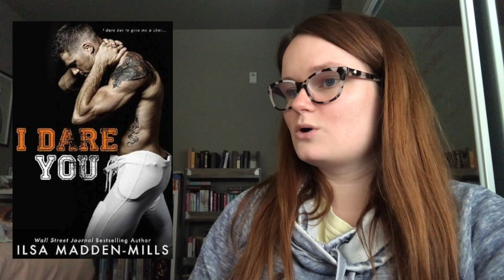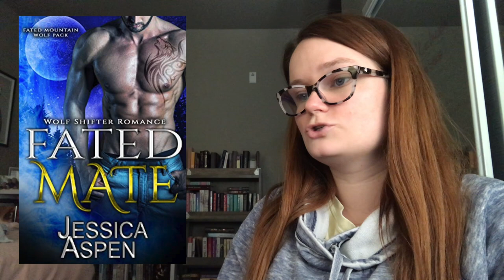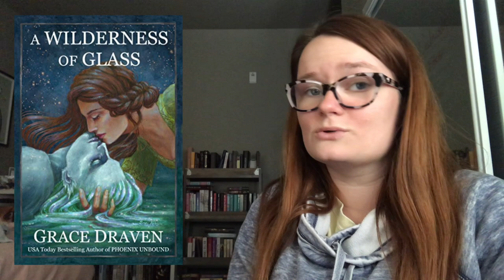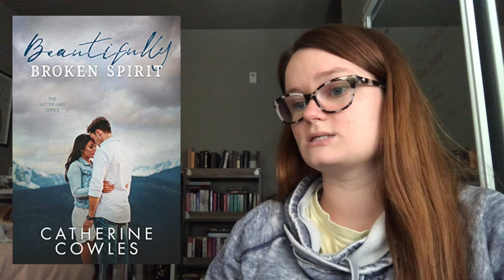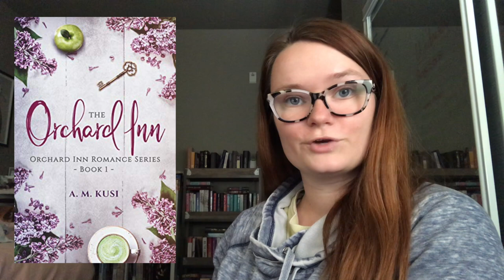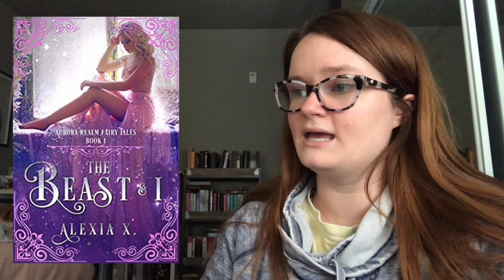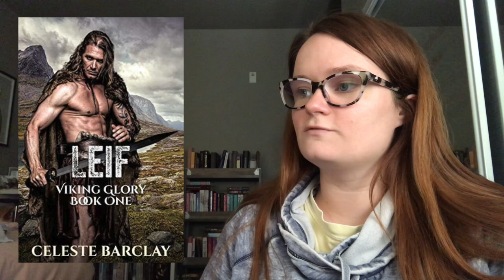October EBook Haul!!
Hi yall!! Here are all of the ebooks that I downloaded in the month of October!!

xoxo Averie